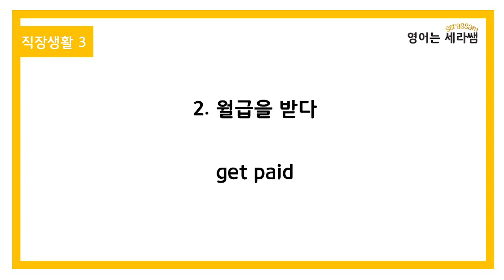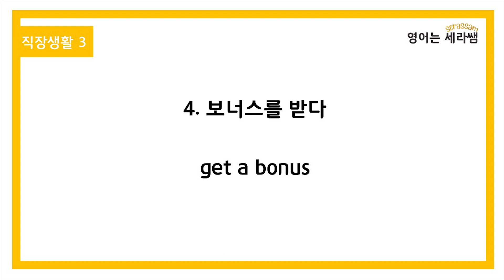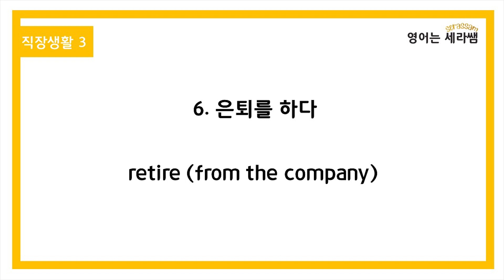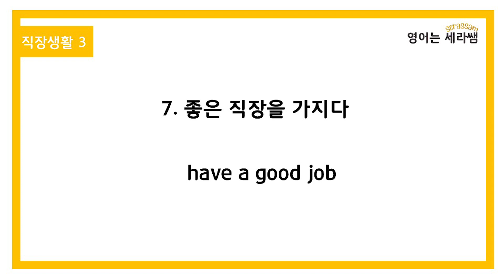영어단어 쉽게 외우기 5회 반복훈련 - Day 8 직장생활 영단어 모음3 - 세라쌤 (Korean and English phrases about your work day)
[저절로 외워지는 하루10분 영어공부]
8일차단어공부 5번 반복 학습 하실 수 있는 영상이에요. 영어는 이해한 후 반복 학습하시는 것이 가장 확실한 영어공부 방법이라고 생각하시는 분들께, 오늘 영상이 도움이 되셨으면 좋겠습니다.

♥ 오늘 반복학습하신 영단어 내용은 책 [저절로 외워지는 하루10분 영어공부] 47p에서 확인하실 수 있습니다.

♥ [저절로 외워지는 하루10분 영어공부] 도서를 구매해서 공부하고 싶으시다면

♥ 인스타그램을 통해 세라쌤과 소통하고 싶으시다면

로 찾아와 주세요.
오늘도 영어공부하시고 한 뼘 성장하는 하루 되시길 기도합니다.
감사합니다 ^^